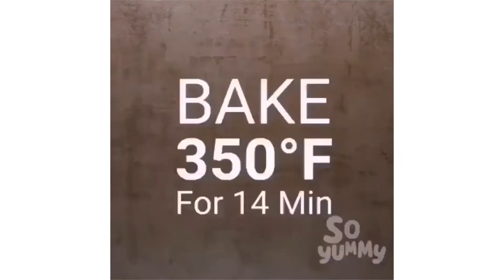AMAZING AND SATISFYING FOOD Compilations #3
BLESSED FOR GOOD FOOD